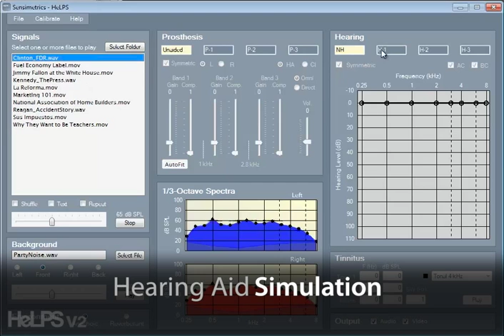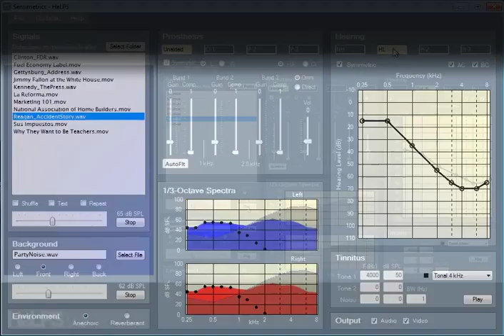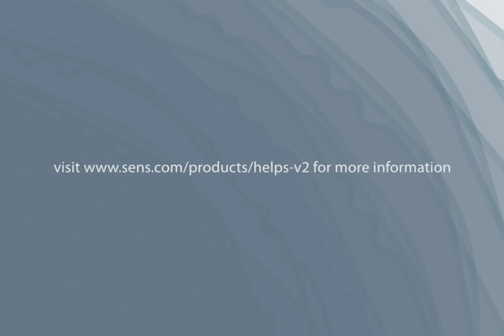HeLPS V2 - Hearing Loss and Prosthesis Simulator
HeLPS is a powerful software tool designed for audiologists to help their clients and clients' families make informed hearing-health choices. An easy-to-use interface enables interactive demonstrations of the communication difficulties caused by individual hearing losses and the improvements possible with custom-fit hearing aids or cochlear implants. High-quality audio-visual speech presentations clearly demonstrate the importance of lipreading, while control of hearing aid characteristics, background noise, and reverberation produce realistic simulations.

HeLPS is designed for a variety of uses by audiologists:

In pediatric audiology, HeLPS gives parents insight into their child's hearing loss and the improvements possible with appropriate aid or implant options.

In adult aural rehabilitation, HeLPS provides hearing aid candidates with a preview of amplification and the options available with hearing aids.

In family counseling, HeLPS demonstrates to family members the communication difficulties faced by their loved one, the importance of lipreading and speaking clearly for assistance in communication, and the improvements that are possible with hearing aids or cochlear implants.

In hearing conservation and public education, HeLPS heightens awareness of the effects of hearing loss and thereby promotes careful listening habits and the use of hearing protection.
In professional education, HeLPS provides audiology and deaf-education students valuable insights that come from directly experiencing the disability with which they will work as clinicians and teachers.

Hardware Requirements:
Intel Core 2 Duo (equivalent) or better
Microsoft Windows 7/8
2GB RAM
300MB of available hard-disk space
1024×768 monitor resolution or higher

for more information about HeLPS V2.